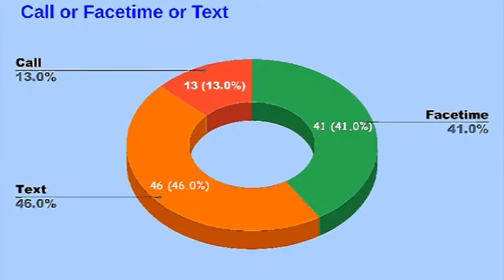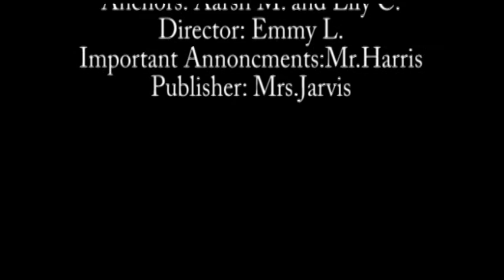11-10-2021 Daily Video Ann (4:31)